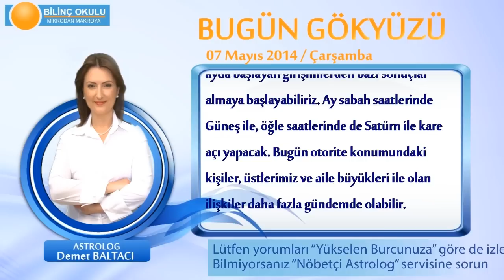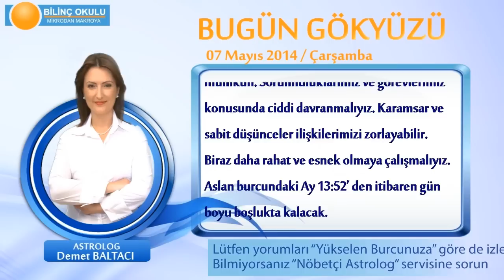İKİZLER Burcu, GÜNLÜK Astroloji Yorumu,7 MAYIS 2014, Astrolog DEMET BALTACI Bilinç Okulu